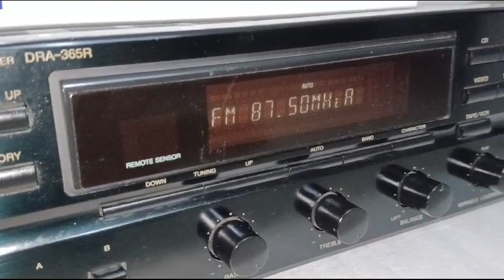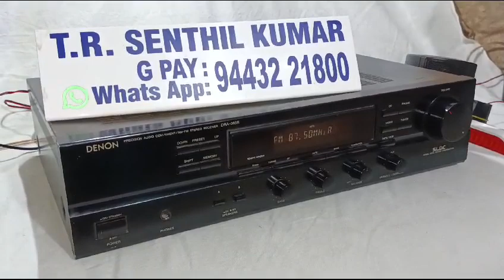Denon precision audio component AM FM stereo receiver DRA 365R made Japan.48+ 48Watts 8ohms Rs24000